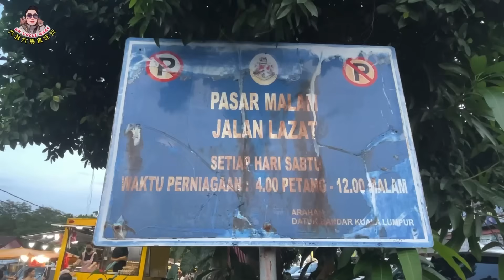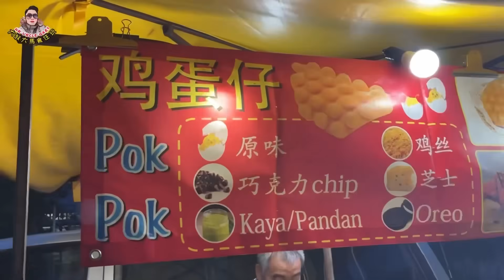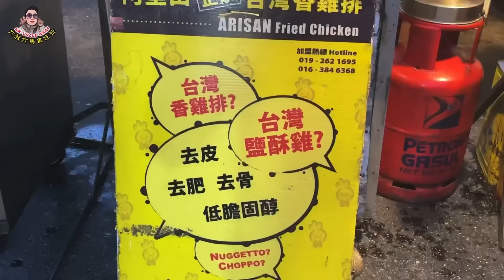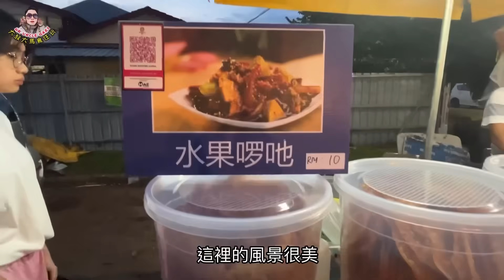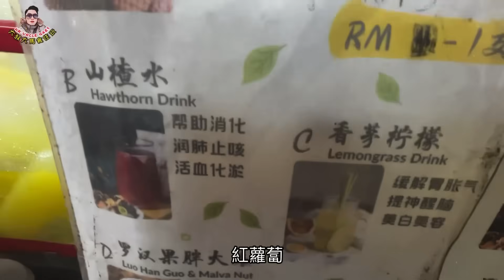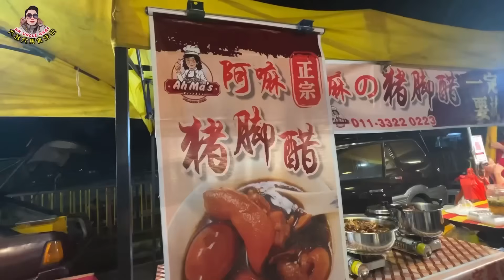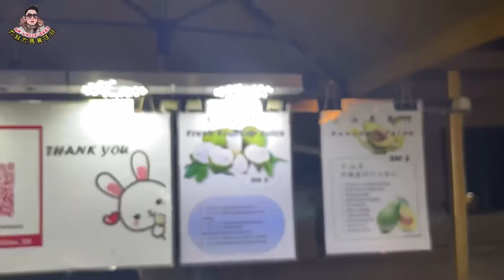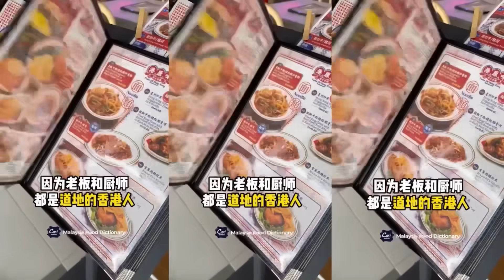EP849🇲🇾快樂花園夜市街道舒服乾淨👍🏻😁